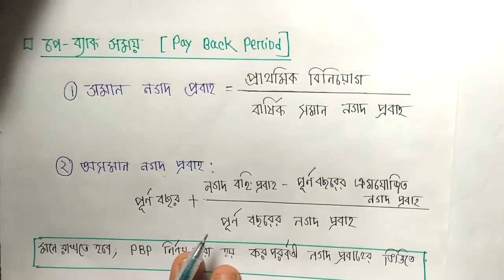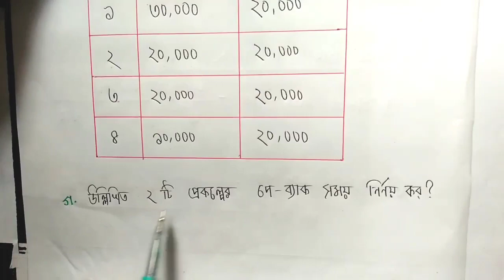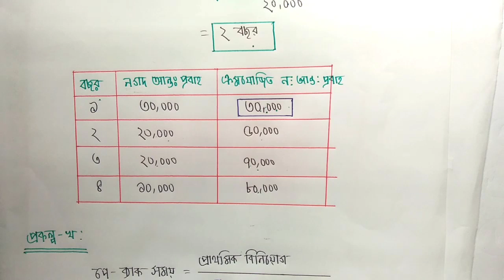Payback Period Method (Bangla Tutorial -1) for SSC & HSC by "Home Tutor" hometutor "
Payback Period Method  (Bangla Tutorial -1) for SSC & HSC

Here is the video about payback period of capital budgeting in Finance.

In that we have discussed.
What is capital budget and its methods.
-Traditional or non - discounting method

-Payback period method

Finally we solved a sample qustion of PayBack Period at the end.
It is very helpful for HSC & SSC candidates.

Artist: Geoplex
Song: resplendent

"Home Tutor" hometutor "home tutor"